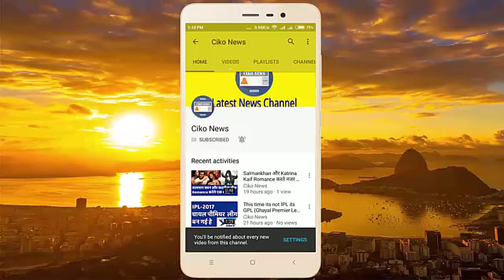Chris Gayle quick fire 77 Runs help easy win for RCB against Gujarat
In this IPL 2017 worlds one of the best hitter in the world was not in good form but today chris gayle scored magneficant 77 runs from just 38 balls in this inning he hit 7 sixes and 5 fours. Chris gayle this inning help 21 runs win for RCB against Gujarat.